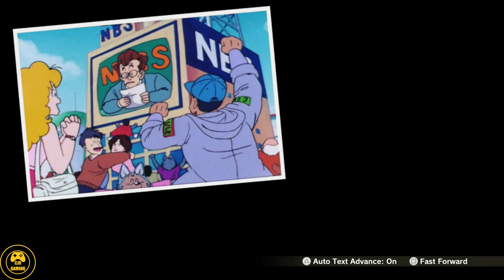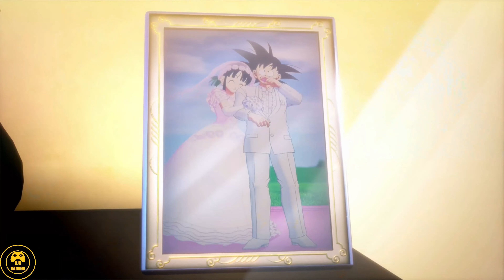Dragon Ball Z Kakarot DLC 5 - All Cutscenes 4K 60FPS (The 23rd World Tournament)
Dragon Ball Z Kakarot DLC 5 All Cutscenes (The 23rd World Tournament DLC) 4K 60FPS No Commentary

Dragon Ball Z Kakarot DLC 5: The 23rd World Tournament has officially released!

This video features all cutscenes from the new dlc called The 23rd World Tournament DLC in Dragon Ball Z Kakarot 4K 60FPS, Enjoy.

Timestamps:
00:00 Intro
01:47 Kid Goku vs Demon King Piccolo
06:42 Arriving at the World Tournament
11:24 Tien vs Mercenary Tao
14:24 Goku vs Chi-Chi
19:53 Goku vs Tien
26:47 Piccolo vs Kami/Hero
29:03 Goku vs Piccolo
32:46 Goku vs Piccolo (Giant)
37:11 Goku vs Piccolo (Final Fight)
51:06 Ending
53:23 Post Credits Scene
53:48 Tien Prologue (Crane School Chronicles)

What do you think to Dragon Ball Z Kakarot DLC 5: The 23rd World Tournament?

All Footage is captured by me in 4K 60FPS on PlayStation 5.

Dragon Ball Z Kakarot DLC The 23rd World Tournament
Dragon Ball Z Kakarot The 23rd World Tournament DLC
Dragon Ball Z Kakarot Kid Goku
Dragon Ball Z Kakarot Demon King Piccolo